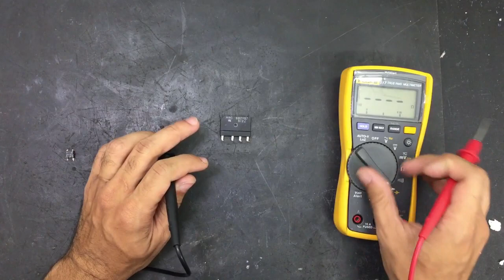Como testar uma ponte retificadora [TESTE DE FUGA]